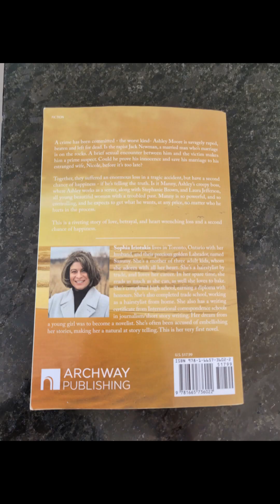Dominican Republic Vacation Spring Time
Vesna & Goran
Vacation
Spring 2023
RIU Palace Bavaro